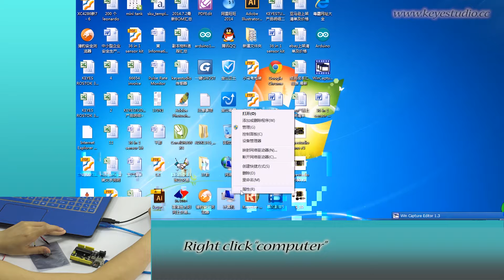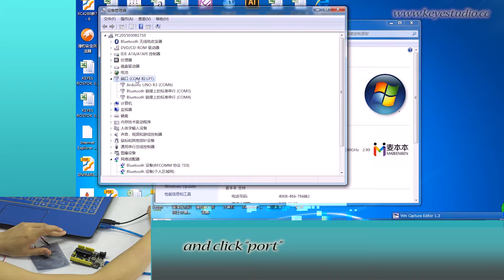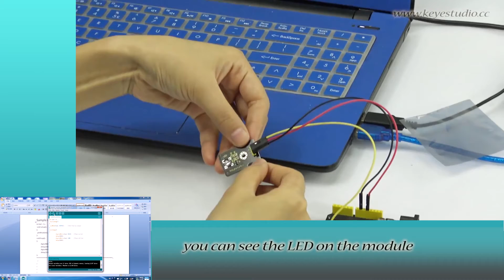30 in 1: keyestudio Digital White LED Module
This LED light module has a shiny color, ideal for Arduino starters. It can be easily connected to I/O of Sensor shield.